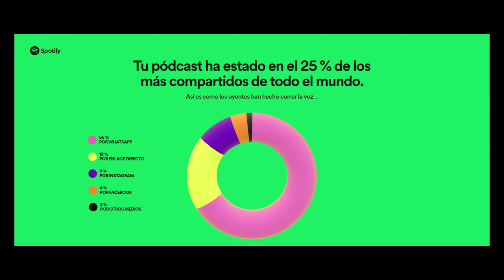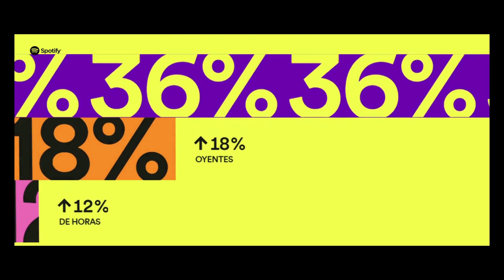World Media Podcast Wrapped Spotify 2022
Spotify me envía un resumen de World Media Podcast en este 2022 y al respecto tengo que decir que. MUCHAS GRACIAS a todos y a todas.

Sobre todo por ese incremento en el número de seguidores en un 36% más 👏

Ahora...a por 2023